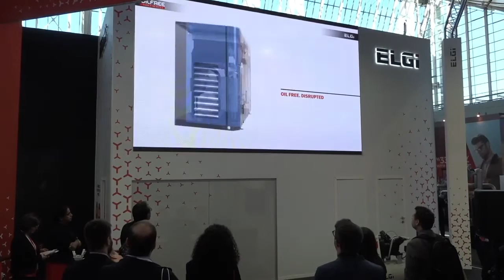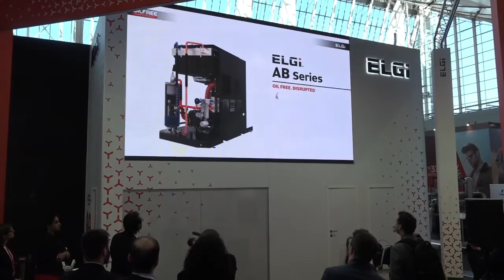Unveiling the world’s smallest oil free screw air compressor at Hannover Messe 2019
Watch this video to find out what Dr. Jairam Vardaraj, Managing Director, Elgi Equipments has to say about ELGi’s CK2 aspiration, significant progress, company statistics, technological advancements, cost-effective solutions and much more at Hannover Messe ComVac 2019!